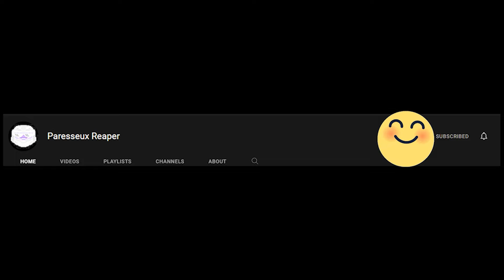My First Time Playing | 2 successful runs in Escape From Tarkov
SBSCRIBE

paresseuxreaper plays tarkov